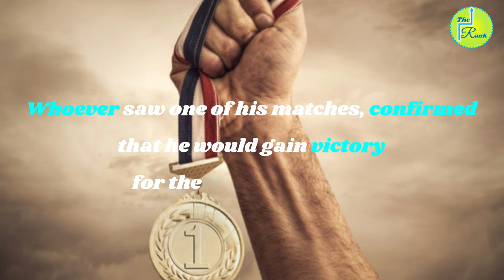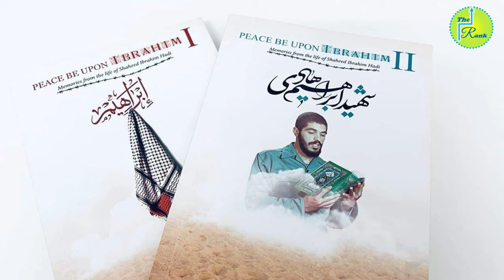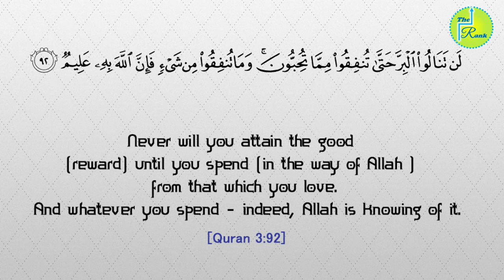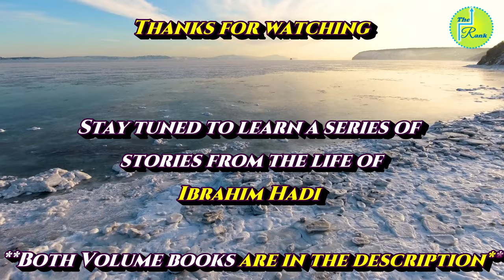Lessons from the life of Ibrahim Hadi | #2 | Puria Vali | The Rank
Salam respected viewers,

Lets​ make our rank high and prepare ourselves for the re-appearance of the Imam of our time